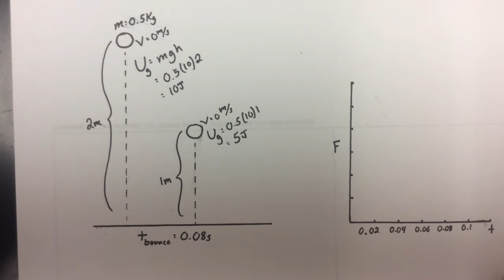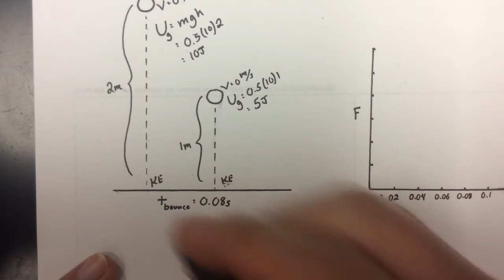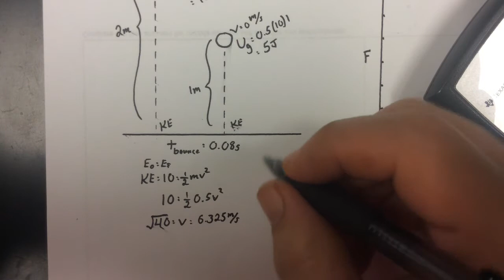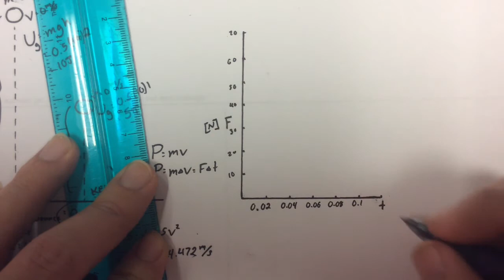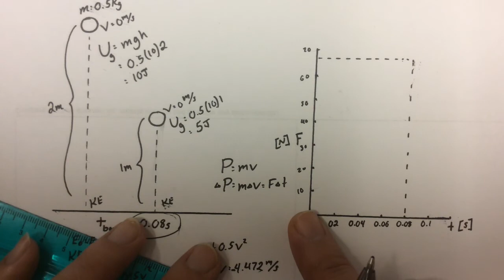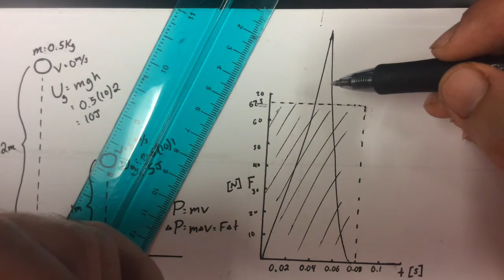Momentum - Impulse Ball Drop